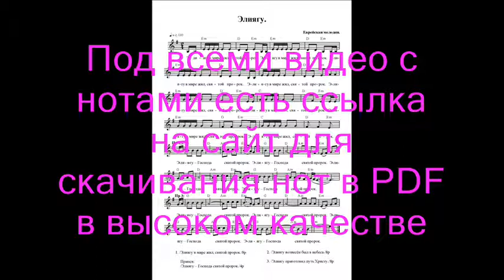Элиягу. Ноты. (Eliyahu)